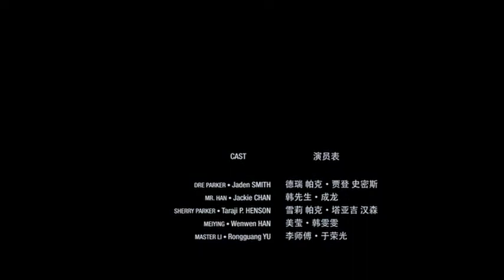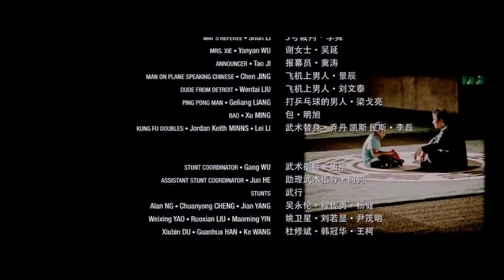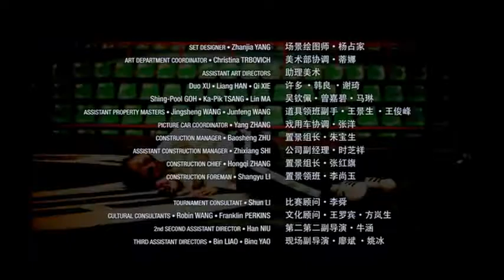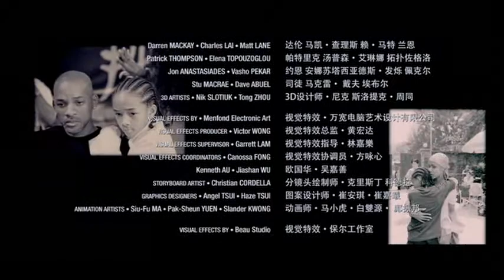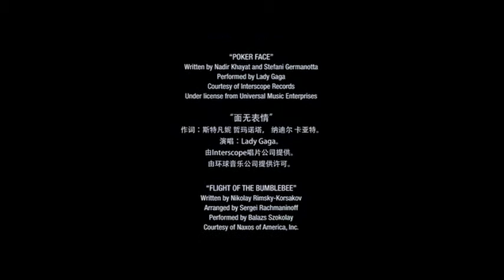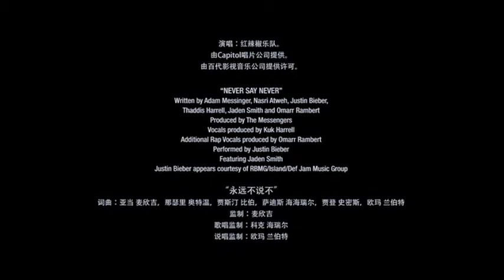kARATE kID Part 10